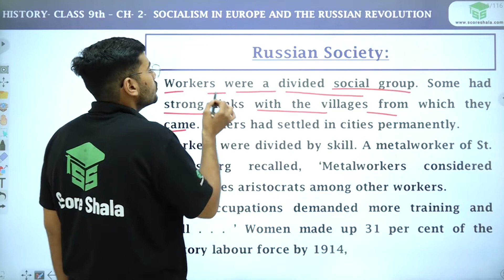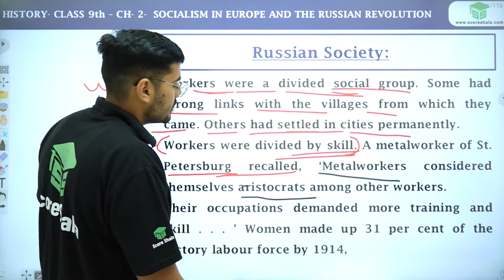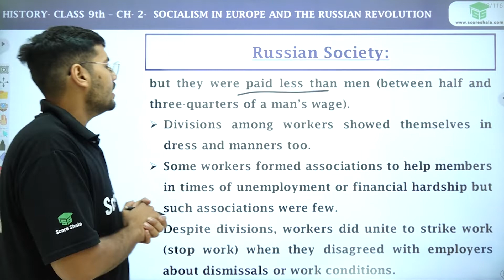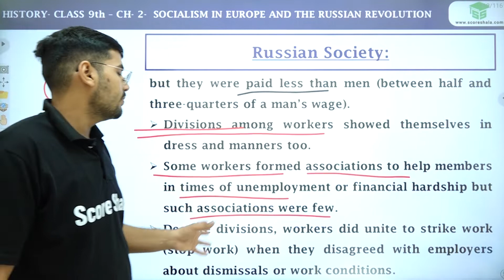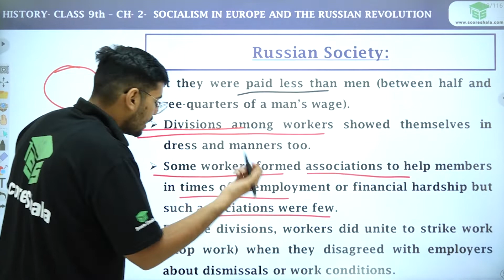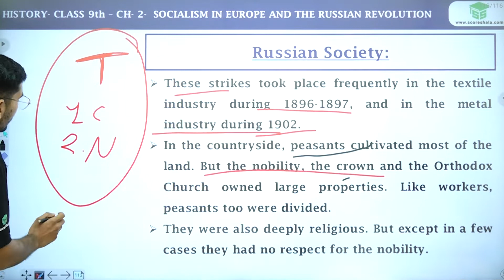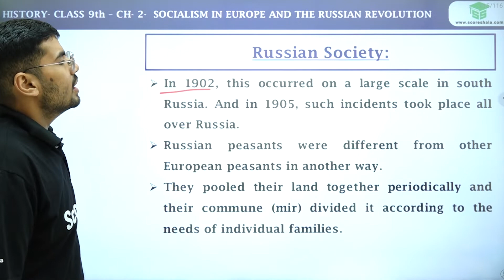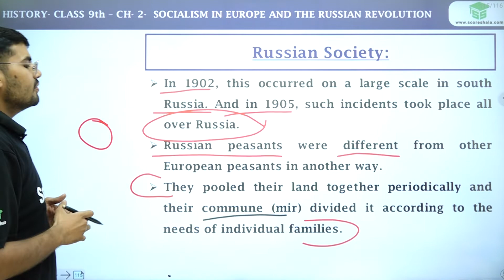Class 9 History Chapter 2 | Russian society | Socialism in Europe & The Russian Revolution